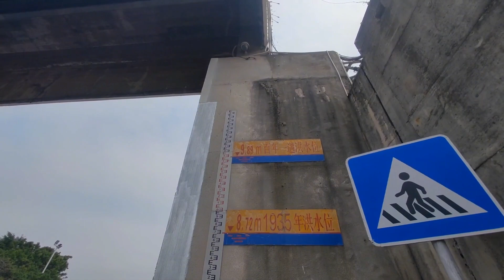泉州与济南差距有多大？以前真不知道，到福建后终于明白了！